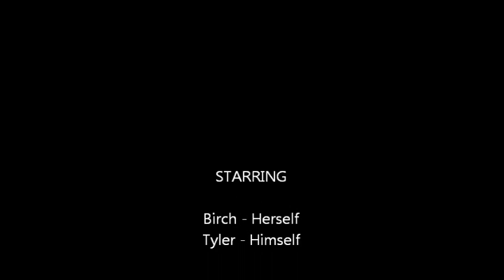Devil's Dyke Dog Walk (GoPro)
A day out with the dogs (and a GoPro) on Devil's Dyke